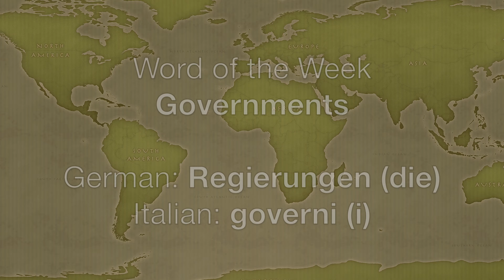The End of the World - Part 21 - TSV 20/31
This week we went on holiday to the Cotswolds, and I flew the drone around the countryside